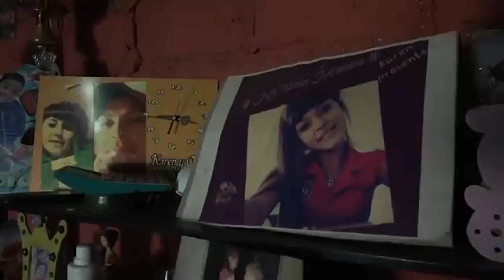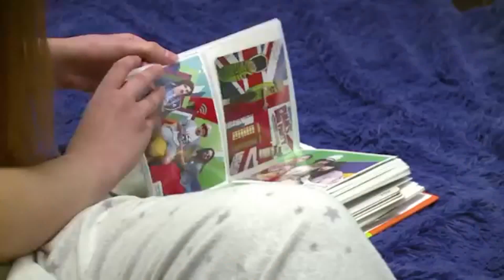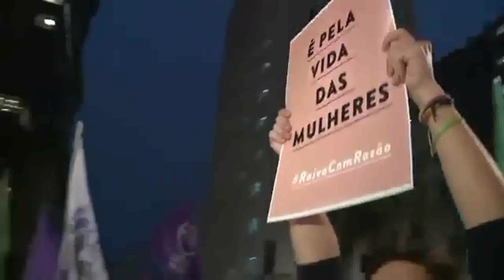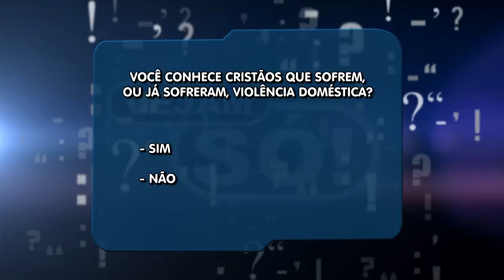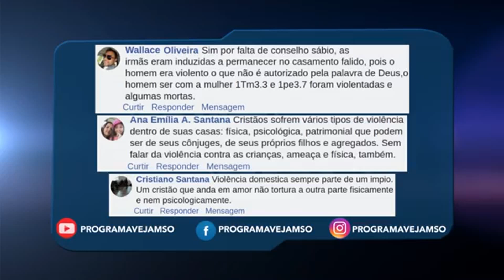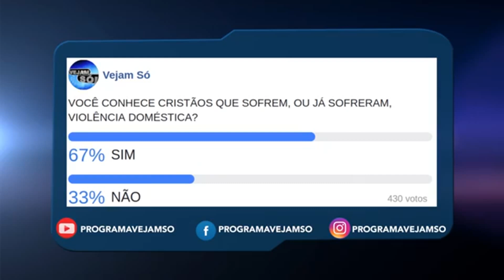VEJAM SÓ RETRÔ! - QUAL O PAPEL DA IGREJA EM CASOS DE VIOLÊNCIA DOMÉSTICA NO MEIO CRISTÃO?